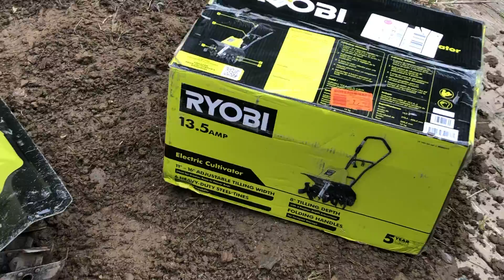RYOBI Electric Garden Tiller is a BEAST!! WOW!!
I Was Extremely Skeptical at First if it would have enough power and Torque to Till my Grass, and Dig and till some GOOD Garden Soil!!
I was EXTREMELY SURPRISED!! It’s a BEAST!
It was Throwing 1 LB rocks, I even had a strap get caught in the tiller blades with no problem .. I took strap out easily, Was good to go!  NO Broken Shear pins, no broken blades, NO Problems!
HIGHLY RECOMMENDED!